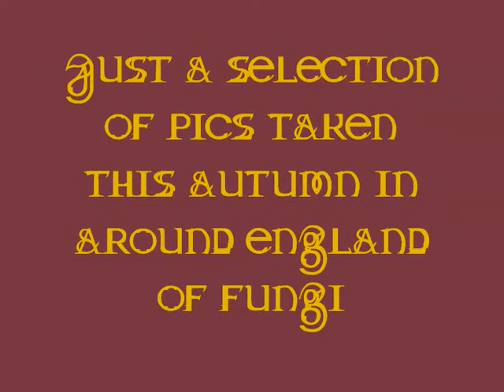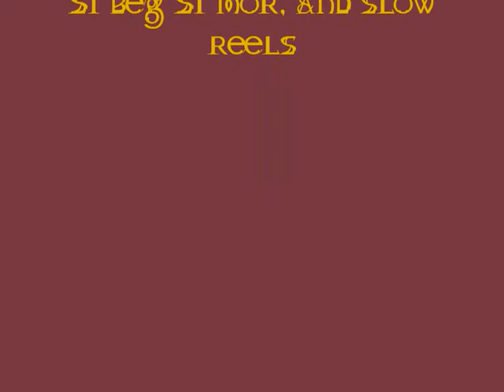fungi.wmv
pictures taken this autumn mainly in the Lake district and Tunbridge wells.